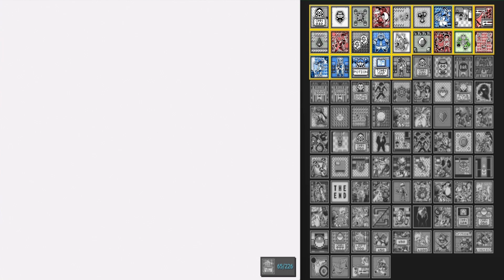Pokémon Red Edition - Retro Achievements (German) - #23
Es geht weiter damit die Pokémon zu Trainern um alle Pokémon am Ende zu haben. Natürlich ist das nicht einfach, macht aber die Sache interresanter.